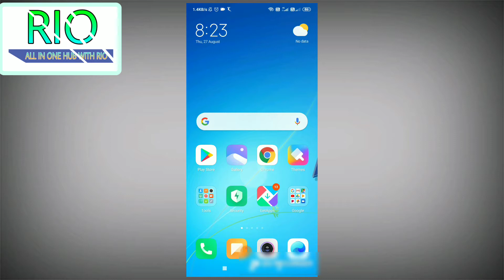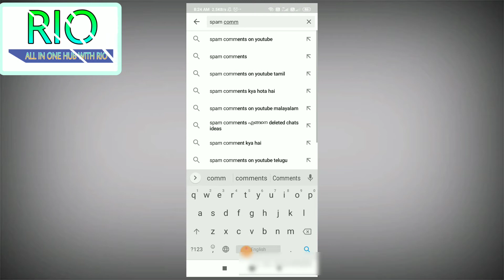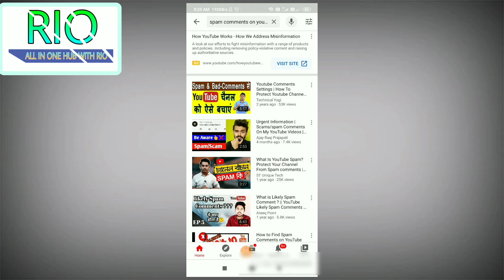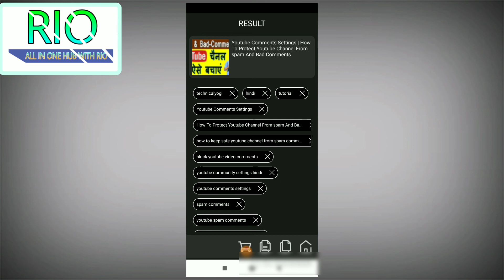How To Find Viral Tag For YouTube | How to Get More Views On Your Videos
To Dosto Ish Video Main Main Aplogo ko Bataye ki Kisi Vi Viral Video Ka Tag Ko Aplog kaise Asani se Dek Paenge.

How To Find Viral Tag Of Viral Videos On Youtube,How To Get More Views On Your Videos